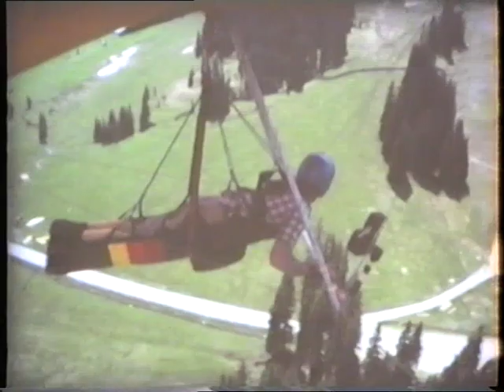Münchner Alpine Drachenflieger Berwang 1981